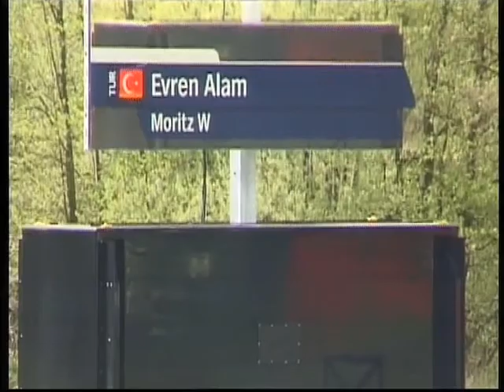Moritz W with Evren Alam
Moritz W with Evren Alam 1,45m Friday 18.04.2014 Lummen 2.week